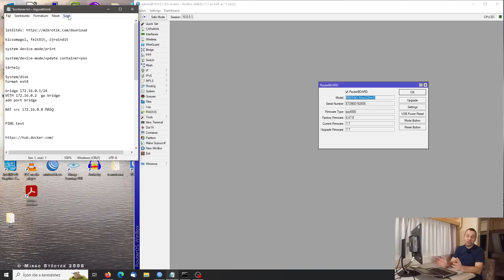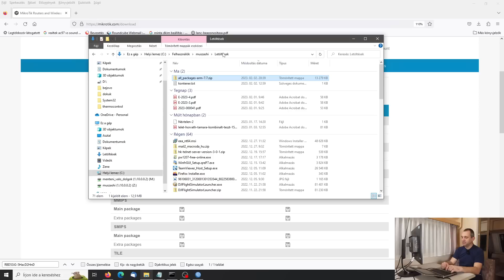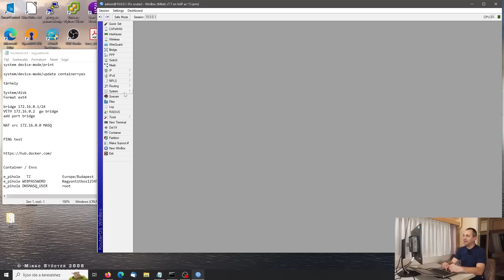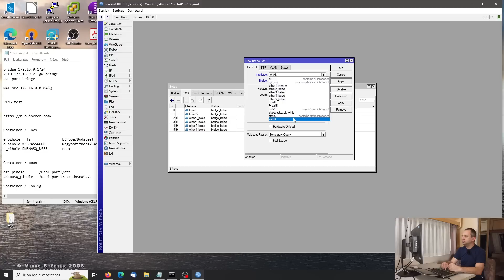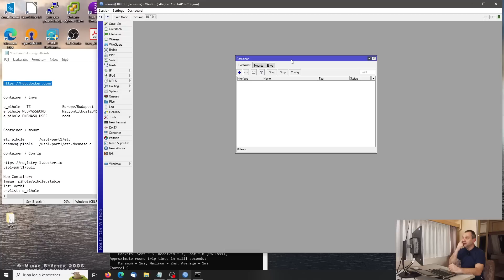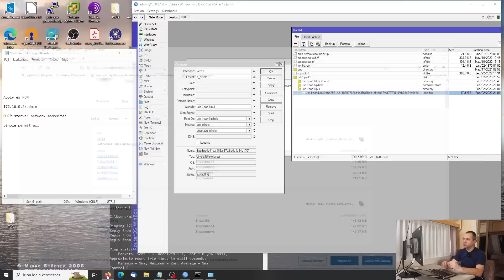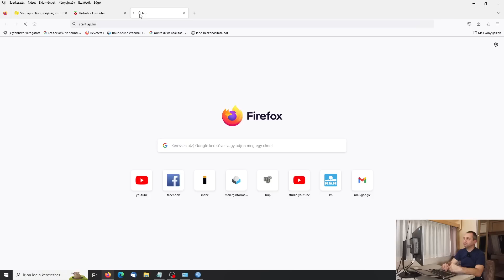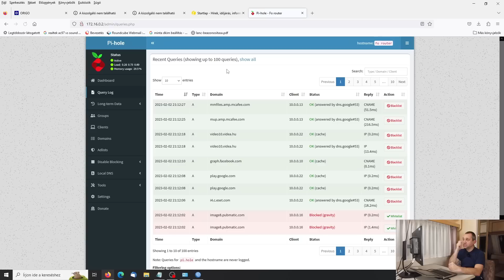DOCKER konténer MIKROTIK routeren? Igen. Reklámszűrés az egész hálózaton PIHOLE -al. 2023-02-03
Kivonat: Az új RouterOS már lehetőséget ad, hogy Mikrotik eszközökön konténerek futtassunk, például most egy Pihole -t, amivel csökkenthetjük a szemünkig eljutó reklámot.